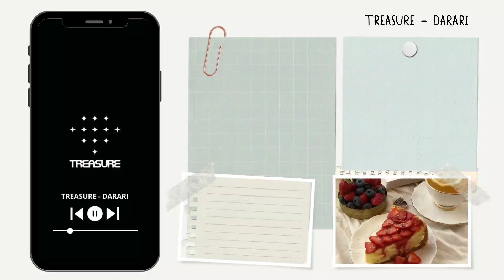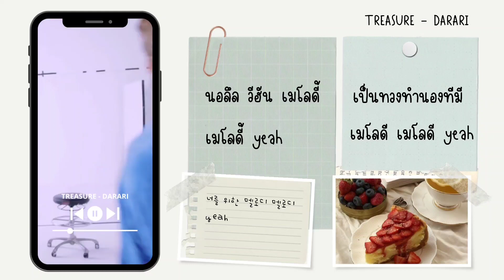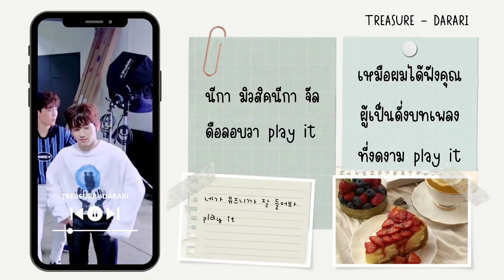TREASURE - DARARI 💐 [THAISUB]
TRANS
Trans Lyrics

THANKS